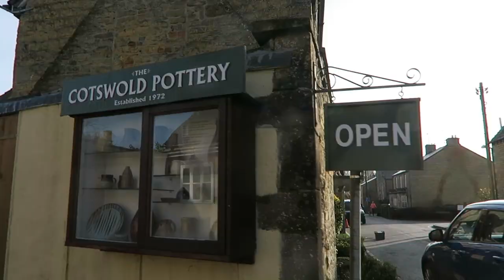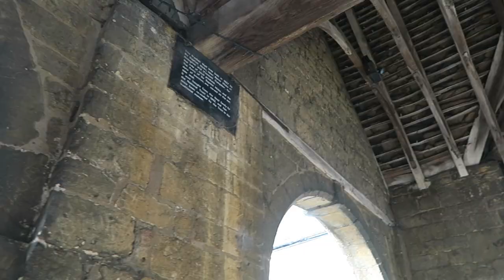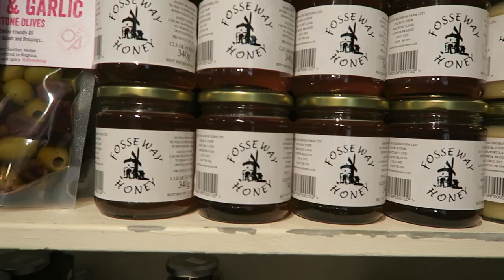COTSWOLDS VLOG DAY 1 | It's That Time For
Welcome to the Cotswolds!
After so many recommendations from friends we decided to hire a car and explore one of England’s most beautiful regions - the Cotswolds! We spent a weekend driving around and visiting some of the most famous towns in the region, including Bourton on the Water, Dovers Hills, Broadway Tower, Chipping Camden and eat the best scones EVER in Stow on the Wold. Here's our vlog from day 1. Enjoy!

Feel free to drop us a line. We'd love to hear from you!